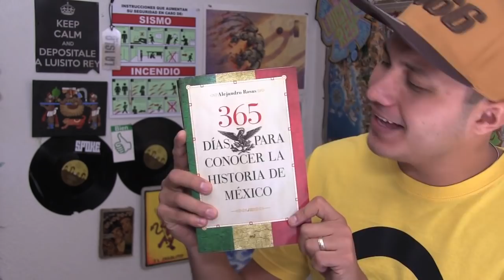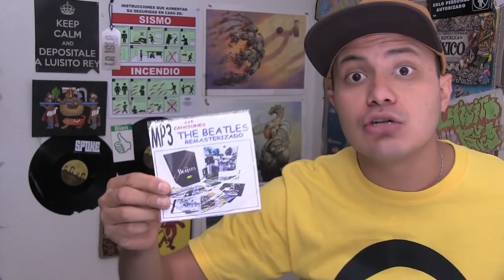Mis Cosas Favoritas - Luisito Rey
A parte de revistas porno, Luisito tiene otras cosas favoritas, conocelas !!
El 7 de Diciembre nos vemos en la Expomagic con una firma de autografos. Toda la info acá